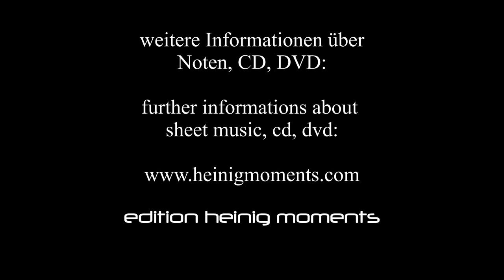Tchaikovsky op.60 No.6 Frenzied Nights / Gloomy Nights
"Gloomy Nights" also known as "Frenzied Nights"
Bearbeitung für  Violoncello und Klavier / transcription for cello and piano
Andreas Heinig, cello    Nino Gurevich, piano